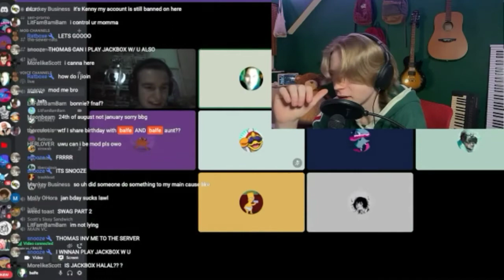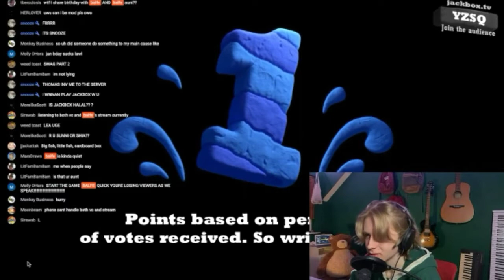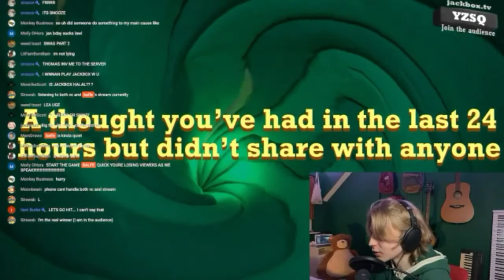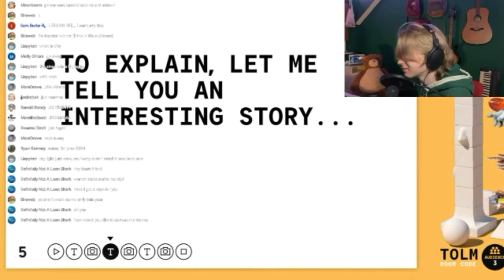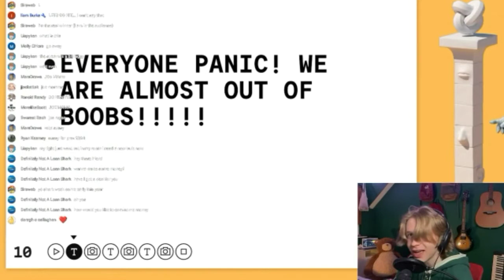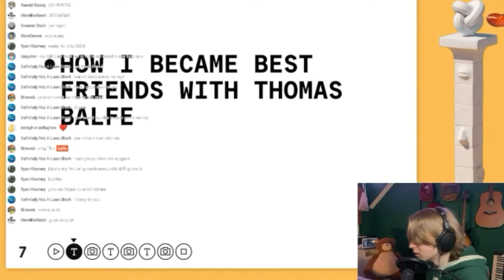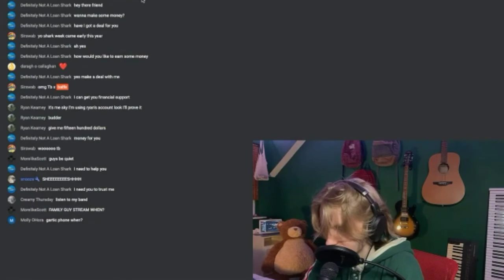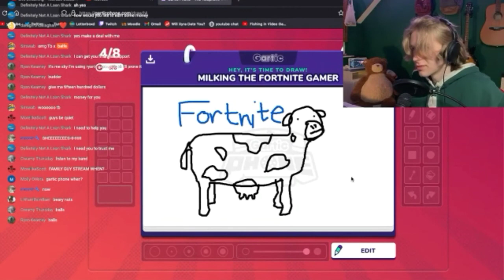Balfe Broadcast - Jackbox (but it's just me)